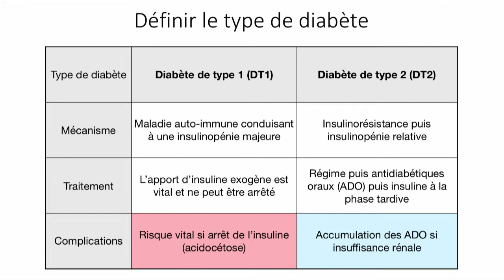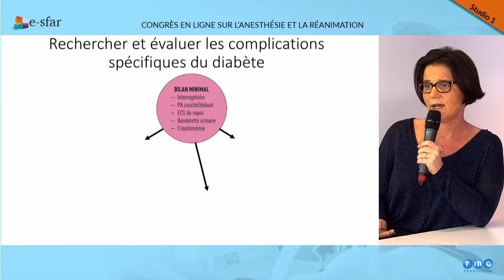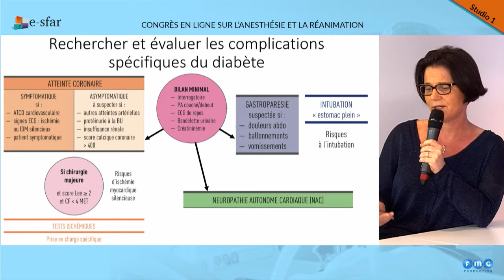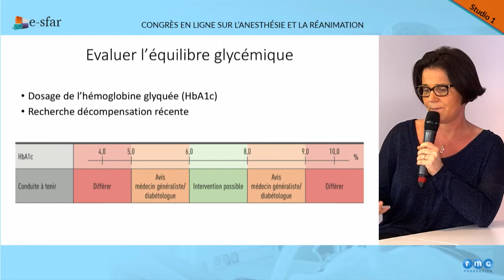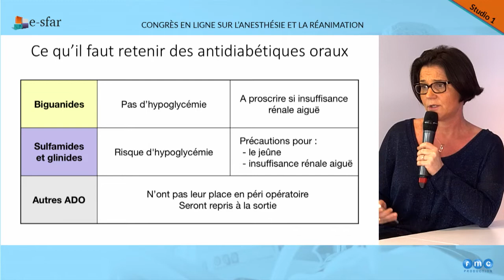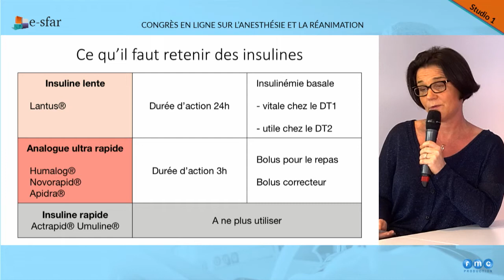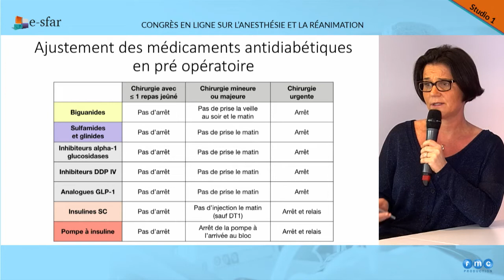e-sfar 2018 - Évaluation préopératoire et ajustement préopératoire des médicaments antidiabétiques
e-sfar 2018

Conférence : Prise en charge périopératoire du diabétique
Animateur : Dan BENHAMOU (PARIS)
Sujet : Évaluation préopératoire et ajustement
préopératoire des médicaments antidiabétiques – Gaëlle CHEISSON (PARIS)